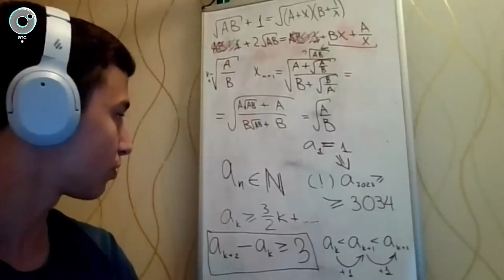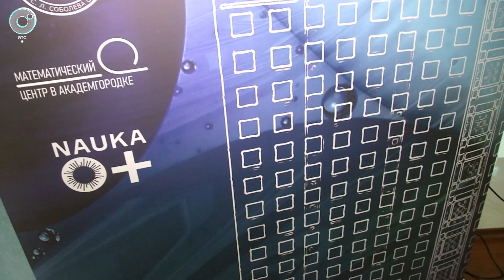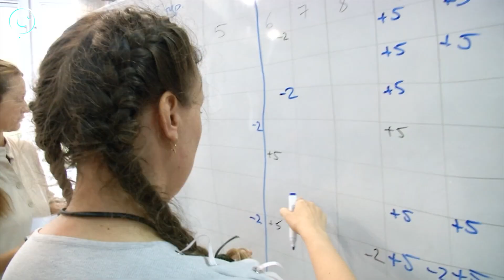Новые методики обучения обсудили российские преподаватели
Преподаватели из базовых школ Российской Академии наук собрались в Новосибирске. На большом семинаре в Институте математики они обсудили новые методики обучения студентов и школьников. Подробности в сюжете «Новостей» на Телеканале ОТС.